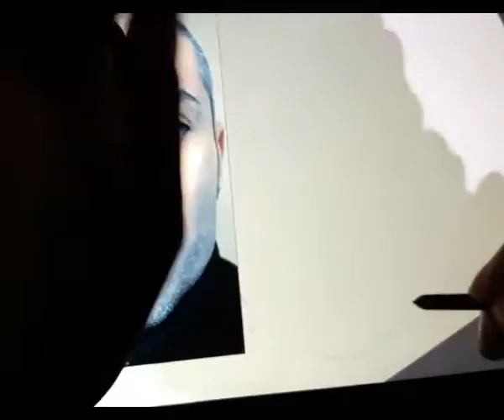Autoritratto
Dimostrazione di autoritratto realistico da foto, realizzato in circa 7 ore con Samsung galaxy note pro 12.2.